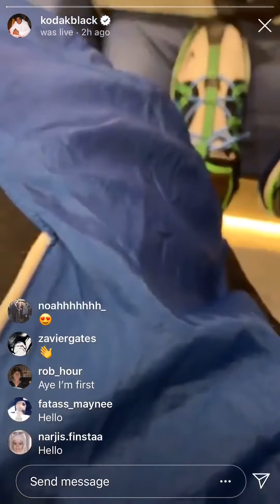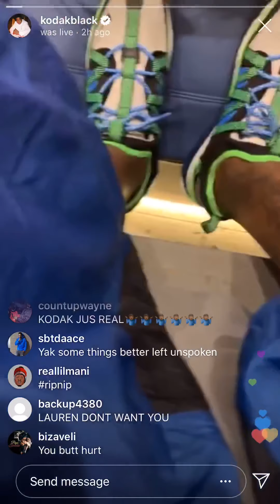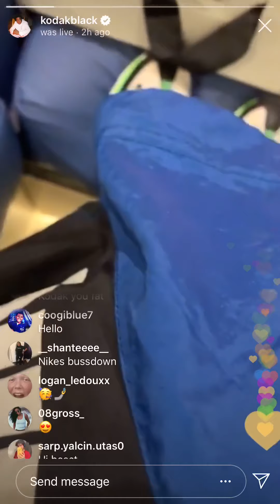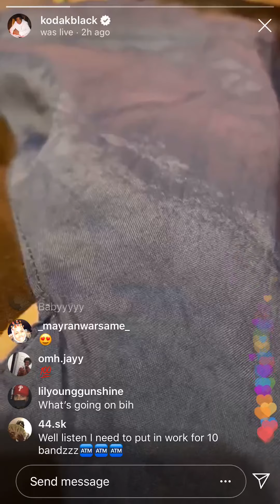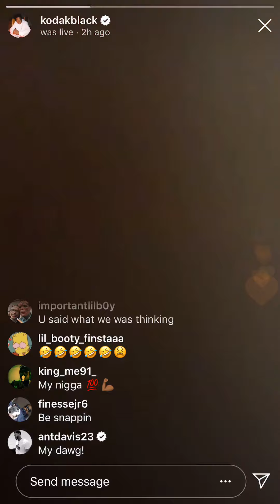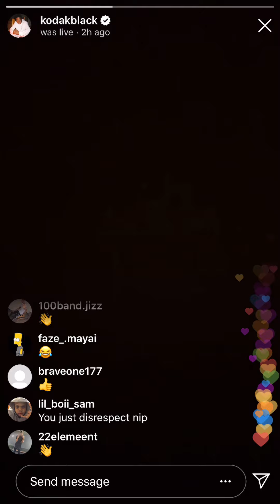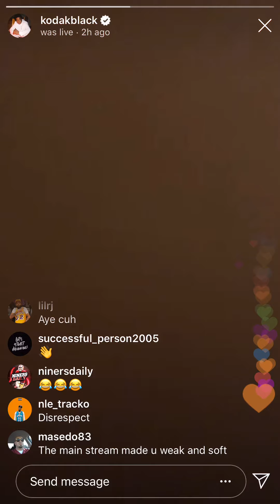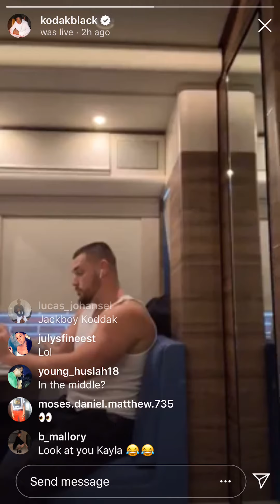Kodak Black on Lauren London comments